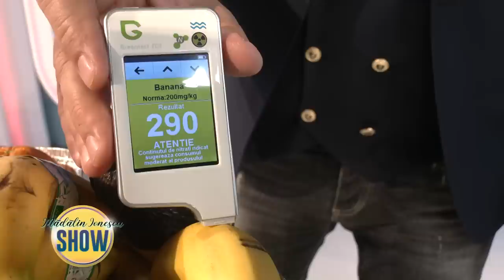Madalin Ionescu SHOW - 29 Martie 2023 - Partea 2 | MetropolaTV